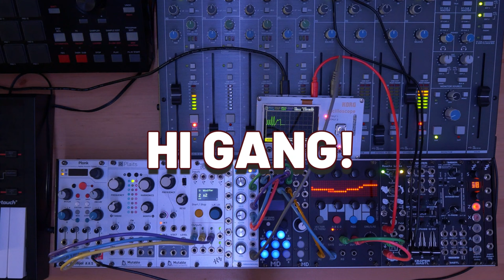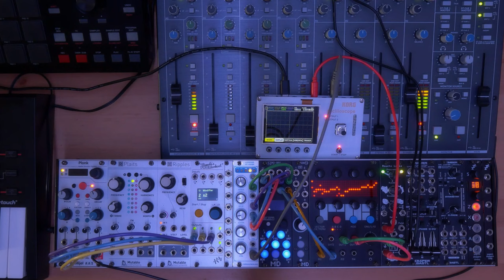SUNDAY PATCH#1 - Plonk, Juniper, Vector Wave, Pamela Pro, Roucha legio (only sound - patch detailed)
SUNDAY PATCH#1 (only sound - patch detailed).
Small Eurorack system. Modules involved : Plonk, Juniper, Vector Wave, Pamela Pro's Workout, Roucha Legio, Looping VC ADSR of Intellijel, Mnemonic Devices, Ryk Modular, Alm Busy Circuits, Noise Engineering and Dannysound.

Rejoignez cette chaîne pour bénéficier d'avantages exclusifs / Join the chanel for exclusive advantages and goodies: